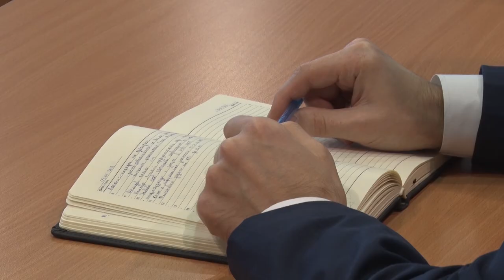Десна-ТВ: Еженедельное совещание у главы города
9 января  глава  муниципального образования Андрей Шубин провел плановое совещание с председателями комитетов администрации и руководителями муниципальных предприятий и служб.